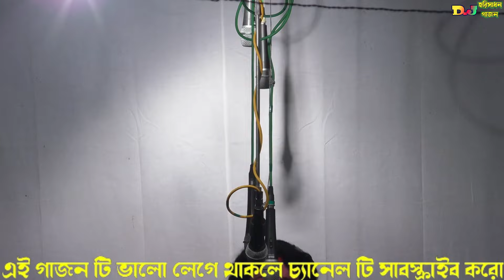2024 Anukul Pandit New Gajon | অনুকূল পন্ডিত নিউ গাজন গান | নিউ নাট্য মন্দির গাজন সংস্থা /gajan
2024 Anukul Pandit New Gajon | অনুকূল পন্ডিত নিউ গাজন গান | নিউ নাট্য মন্দির গাজন সংস্থা

Your Qurice :-
Gajon
Gajan
Gajon gan
Djharisadhangajon
2024 Anukul Pandit New Gajon
অনুকূল পন্ডিত নিউ গাজন গান
 নিউ নাট্য মন্দির গাজন সংস্থা
gajan
2024 Anukul Pandit New Gajon